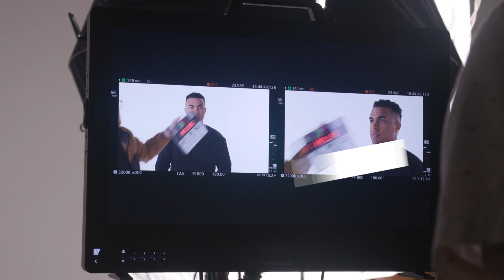Adam Neumann Is BACK With An Even Bigger Idea - ATLAS EP. 04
Tobias and Shival discuss Adam Neumann's (from WeWork) new company called Flow, Disney's streaming properties, and tackle the business of the Super Bowl.

Tobias and Shival are the founders of Atlas, a disruptive digital investment company that offers world class investment management to the 99%. Atlas offers professionally managed equity portfolios called 'Themes'. All 'Themes' are custom built and managed by the team at Atlas and are designed to invest in the most innovative companies with strong secular tailwinds. Our current 'Themes' are Sports + Entertainment, Sustainability, Young Money (FinTech), Future of Work, and Recession Ready. Atlas is open to both accredited and non-accredited investors with a minimum investment of $100.

Every week Tobias and Shival discuss investing, technology, politics and pop culture on the Atlas Podcast.

0:00 Intro
1:03 Adam Neumann Launches Flow
15:37 Disney Is BACK
22:14 Robinhood Earnings Disaster
31:20 Super Bowl

This material is owned and published by ATFS Global LLC. Investment advisory services offered by ATFS Advisers LLC, an SEC registered investment adviser. Investing involves risk and investments may lose value. Nothing in this material should be construed as an offer, recommendation, or solicitation to buy or sell any security.